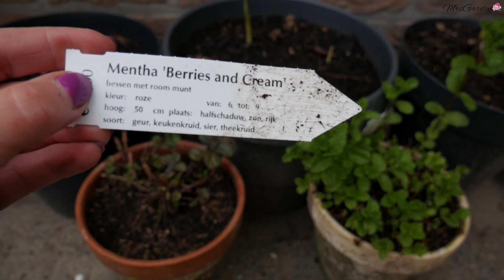MAJOWY SPACER PO OGRODZIE / RABATA W PEŁNYM SŁOŃCU / Rośliny w moim ogrodzie / Wiosenna Rabata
W końcu nadszedł maj, a więc pora na wiosenny spacer po ogrodzie. Dzisiaj pokażę Wam moje rabaty w pełnym słońcu, pełne bylin, krzewów, kwiatów cebulowych i kwiatów sezonowych. Pełną liste roślin znajdujących się w moim ogrodzie umieszczam poniżej. Miłego ogladania i widzimy się w następnym filmiku.🌺🌺🌺

Lista roślin znajdujących się na mojej rabacie :
Śliwo wiśnia
Ketmia syryjska
Głogownik Red Robin
Laurowiśnia
Pacioreczniki (Kanny)
Mieta marokańska
Mięta Berries and cream
Świerk biały Conica
Azalia Kermesina Roze
donica z cebulkami : tulipany Little Beauty i białe szafirki
Lubczyk
Floks szydlasty Candy Stripes
Jaskry różowe
Lawenda
Kostrzewa sina
Lawenda różowa
Czosnek bułgarski
Floks wiechowaty, Płomyk Bright Eyes
Bratki
Piwonia lekarska
Tulipan Violet Prana
Starzec
Szałwia rosyjska Perovskia Little Spire
Tulipan Aveyron
Czosnek ozdobny Purple sensation
Kocimiętka Grol
Tulipan Exotic Emperor
Szałwia
Klematis, Powojnik Apple Blossom
Rumianek
Róża David Austin Mortimer Sackler
Malwa ogrodowa
Hortensja Vanille Fraise
Judaszowiec chiński Avondale
Napastnica
Hortensja ogrodowa